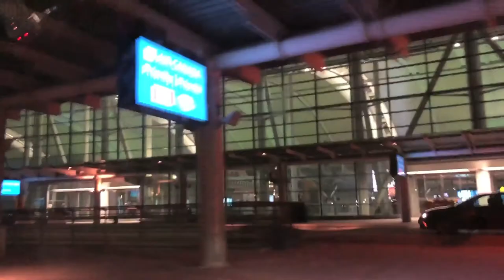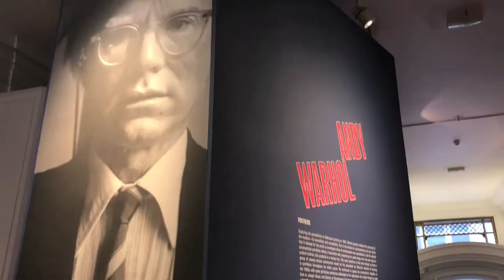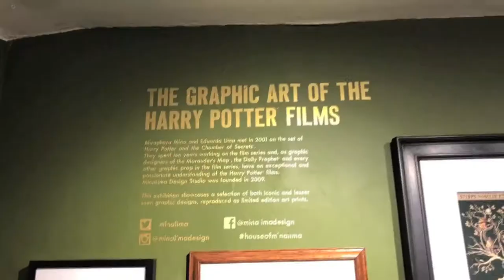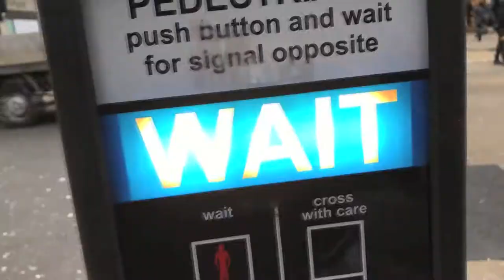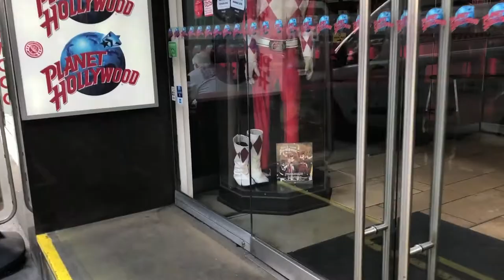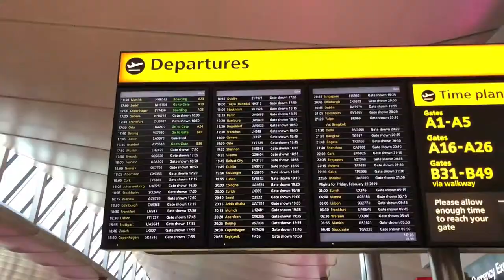London Vlogging! (feat. Hugh Jackman & Missing Link)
Hugh Jackman, Harry Potter, and The Queen of England!

I TRAVEL A LOT... especially for work. Want to see what a single 24 hr work trip in Jolly Ole London, England looks like in 9 minutes? Lot's of fun! Also, Hugh Jackman now owes me money so...